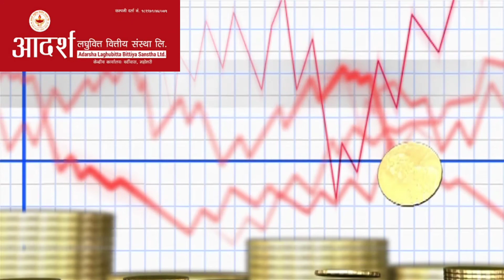Upcoming IPO in Nepal 2021 | IME life insurance | aadarsha laghubitta bittiya sanstha | MNBBL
This is the latest video of upcoming IPO in Nepal. Watch the video till the end and you will find all yours quarries: